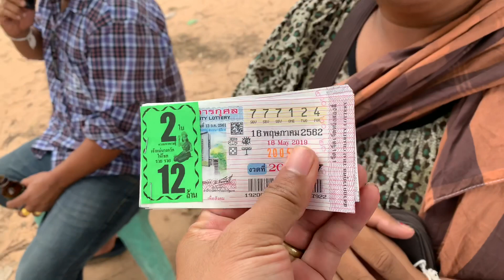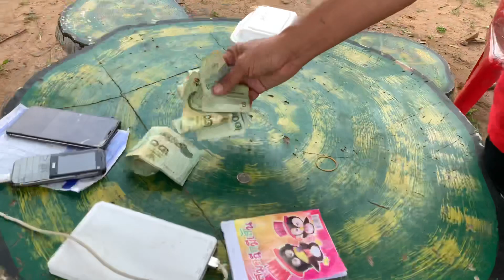เลขปุ๊กลุก-แม่สุภาพมาแล้ว!!! งวดที่แล้วเต็มๆ (จะใกล้เคียงยายแหลมหรือไม่!!คลิปนี้ห้ามพลาด)